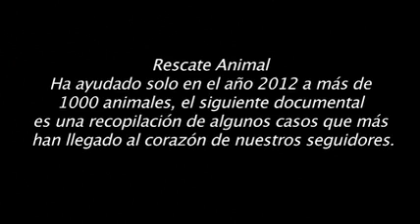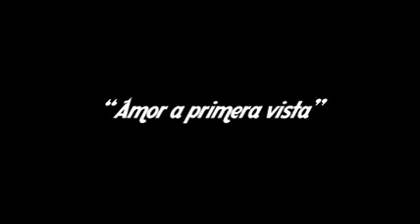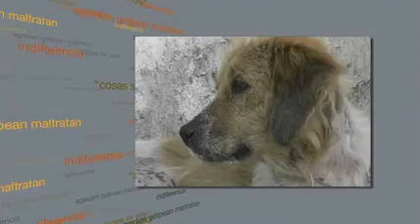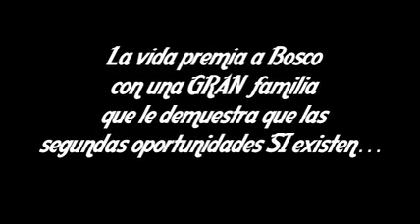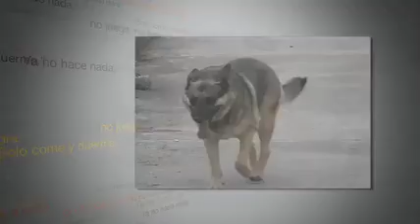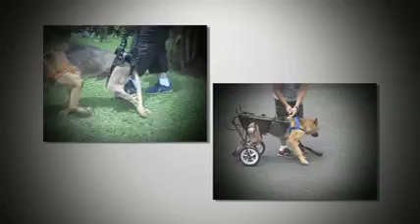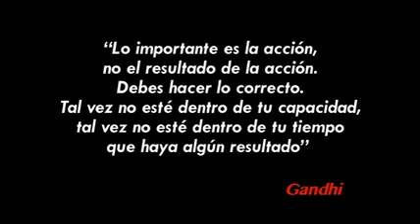RESCATE ANIMAL A.R.A.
Rescate Animal A.R.A. ha ayudado a más de 1.000 animales solo en el año 2012, a continuación una recopilación de los casos que más han impactado a nuestros voluntarios y seguidores...